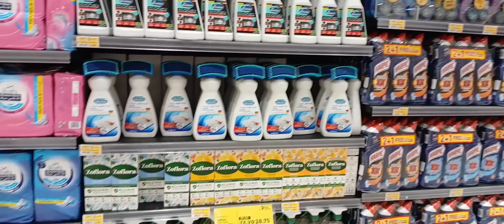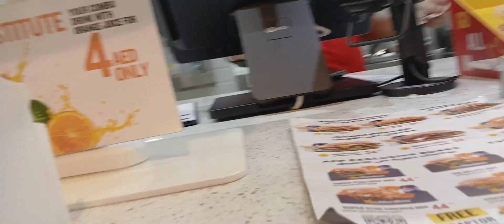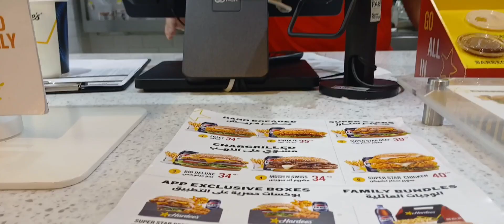From sir bani yas going to abu dhabi city four hours travel😊